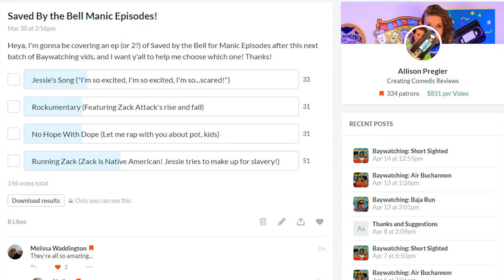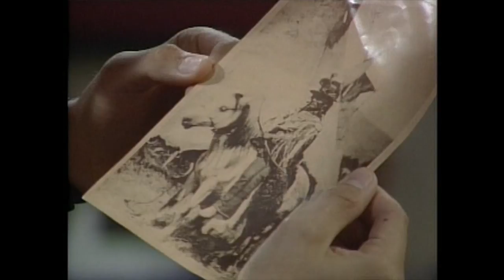Saved by the Bell's Most Racist Episode (1990) (Manic Episodes)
There's no racism that can't be solved by soda!